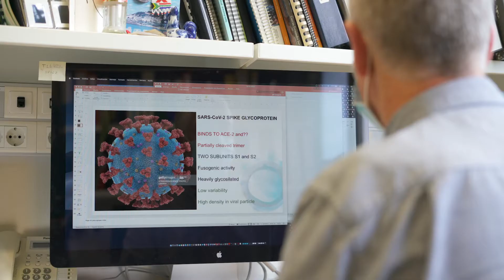CoronoFACTS: Dr. Julià Blanco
“Estamos estudiando la relación entre el virus y el sistema inmunitario. En particular nos interesa la respuesta de anticuerpos que los pacientes COVID-19 generan contra el virus”, Dr. Julià Blanco, jefe del grupo de Virología e Inmunologia Celular de IrsiCaixa.

Conoce más sobre nuestro trabajo en yomecorono.com